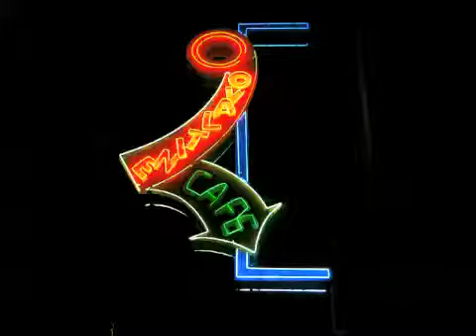Ovaltine Cafe's animated neon sign